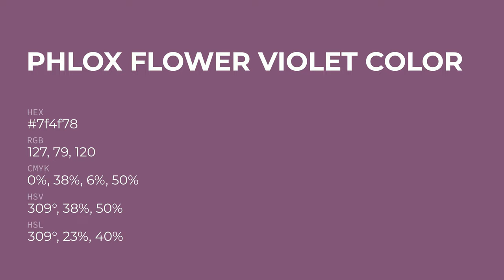Phlox Flower Violet color 7f4f78 hex color - Violet color - Cool color 7f4f78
What color is Phlox Flower Violet ? 7f4f78 hex color - Violet color - Cool color 7f4f78

Hex 7f4f78 Color Code is also known as Phlox Flower Violet color.